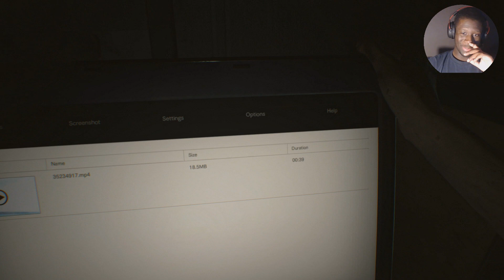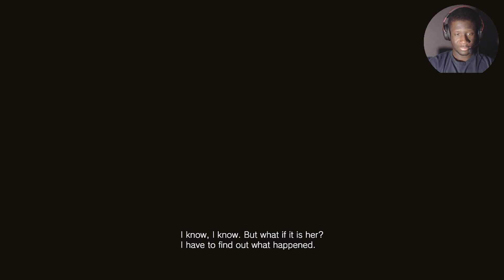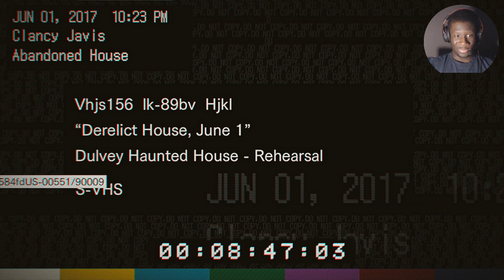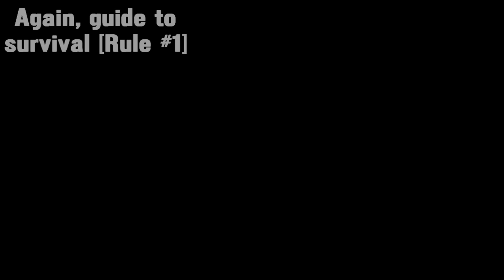GET THIS CHICK AN EXORCIST ASAP!!! - Resident Evil 7 Gameplay Mia Fight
Resident Evil 7 Biohazard gameplay part 1. Mia needs HELP! Like bad! Thought you guys would enjoy this. REALLY digging this game so far!